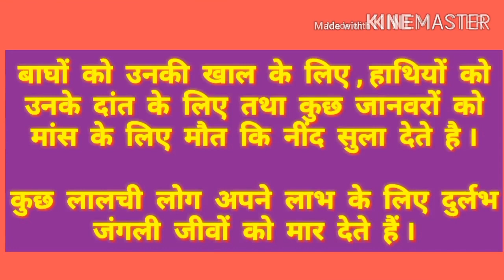ESSAY ON FOREST ANIMALS. HINDI ESSAY ON WILD ANIMALS. वन्य जीव पर निबंध. जंगली जीव पर निबंध.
ESSAY ON FOREST ANIMALS IN HINDI.

ESSAY ON WILD ANIMALS IN HINDI.